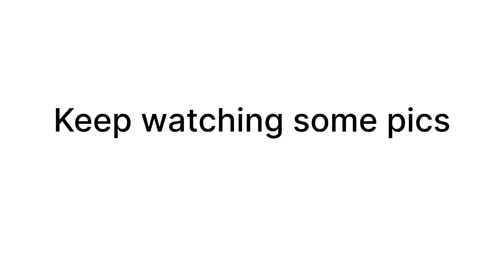आज बिटिया रानी कान्हा जी बनी🥰🥰!! कृष्णजन्माष्टमी !! Kanha ji 🙏🙏 ​⁠​⁠@Jaxxjassy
For This Music =
This is Arun kumar soni ( JASSY)
नमस्कार दोस्तों।
आपका स्वागत है इस चैनल पर ( JAXX JASSY)
इस चैनल पर आप देख सकते हैं कॉमेडी विडियो, डांस विडियो और कुछ खास शहरों का INFORMATION विडियो।

Dosto aap is channel pe dance, comedy or some important information of cities ka video dekh skte hai ...
Or mere videos ka maza ligiye.
In future mai aap logo k bich prank video v share krunga .plz aap mere sath jude rhe .